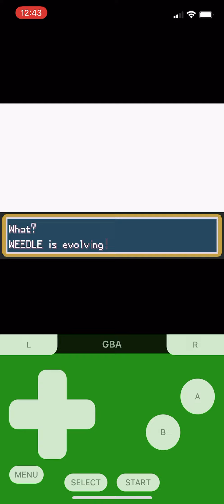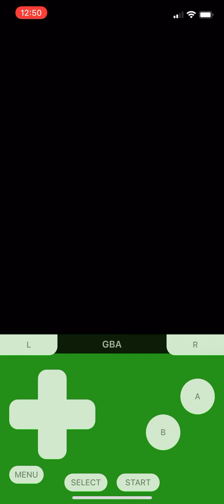Pokémon Fire red: Part 5 Viridian Forest (2/2)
The editor that I used is broken and I don’t want to risk losing the videos I have already saved, so I am going to put the next 2 videos up with no edits, and hopefully I can get it to work again.

But in this episode we finish up Viridian Forest